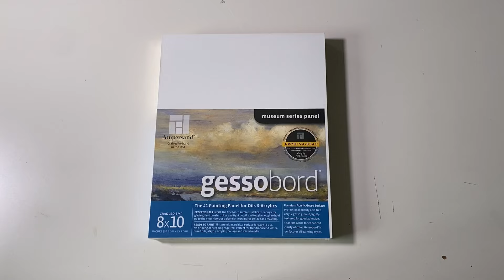Ich małe abstrakt mit Kreide- & Acrylfarbe auf Gessobord – Einfach abstrakt | Komm mit ins Atelier!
Ich habe wieder einen Nachmittag bei mir im Atelier einfach mal mitgefilmt. Du bist dabei, wie eine abstrakte Acrylmalerei auf Gessobord entsteht. Wie ich das gemacht habe, zeige ich Dir Schritt für Schritt  in diesem Video.

Verwendete Materialien:
Gessobord von AMPERSAND @AmpersandArt
Kreidefarbe von Aquarylic @aquarylic
Acrylfarbe von Aquarylic
Realbrushmarker von KARIN @karinmarkers

Die Farben habe ich von Aquarylic zum Testen zur Verfügung gestellt bekommen!

Kennst Du Gessobord als Malgrund? Welchen Malgrund nutzt Du?
Lass es mich unbedingt in den Kommentaren wissen. Ich freue mich auf Feedback!

Kennst Du mein erstes Video aus dem Atelier, wo ich abstrakt male?

© Roberta Bergmann & Der kreative Flow, 2024